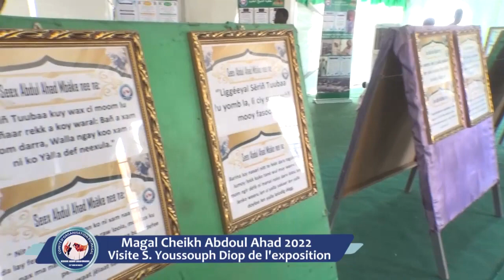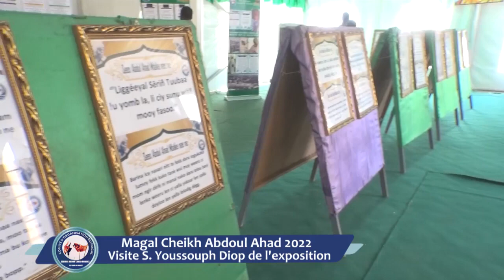Magal Cheikh Abdoul Ahad 2022 Visite Serigne Youssouph Diop de l'exposition